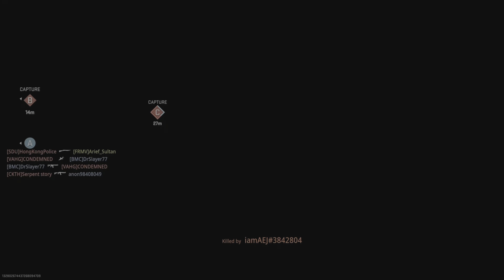Shipment Multiplayer Call of Duty Modern Warfare 2 PS5 4K HDR